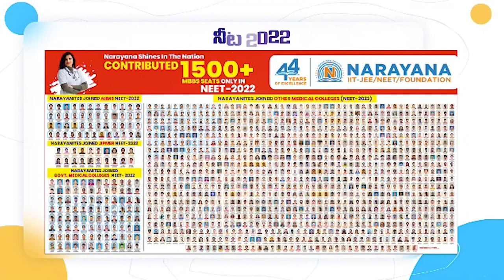నెల్లూరురూర‌ల్‌కు లోకేష్ హామీల వ‌రాలు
మాస్ లీడ‌ర్స్ కోటంరెడ్డి బ్ర‌ద‌ర్స్ అంటూ ప్ర‌శంసలు
అజీజ్‌, కోటంరెడ్డి శ్రీ‌నివాసులురెడ్డి భ‌విష్య‌త్ బాధ్య‌త నాదేన‌న్న లోకేష్‌